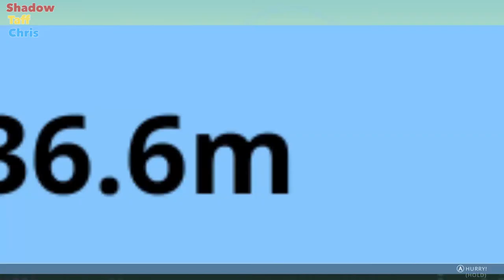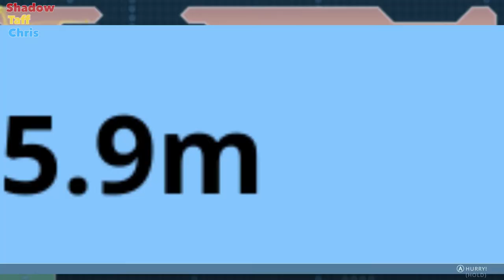Party Golf - Episode 6 - Corn Salsa!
Shadow, Taff, and Chris jump back into some Party Golf fun and talk all about Shadows corn salsa!

Party Golf is a crazy and competitive couchplay game for one to eight players.

Party Golf combines simple 2D physics, a procedurally generated world and over a trillion different gameplay combinations.